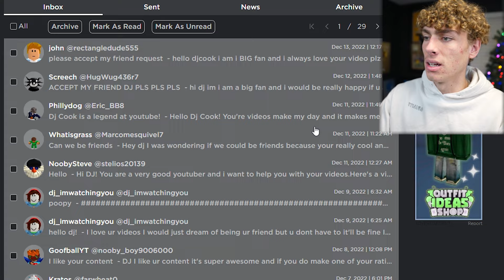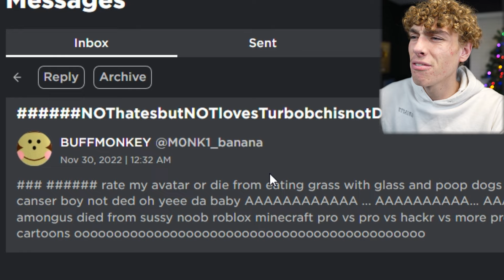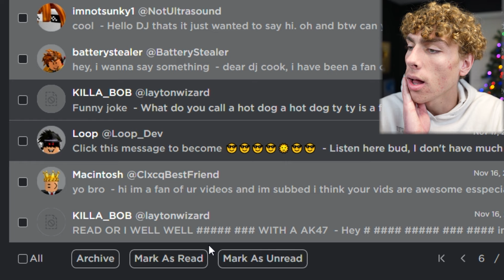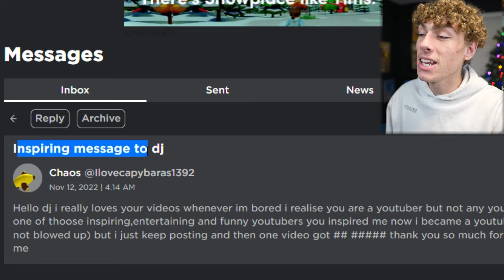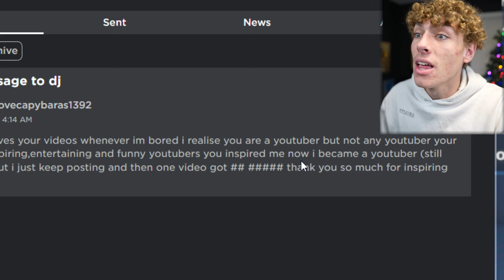Reading my CRINGE Roblox Messages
I'm back reading more Roblox messages that are so weird.

hi i hate hamburgers i need cheese on it